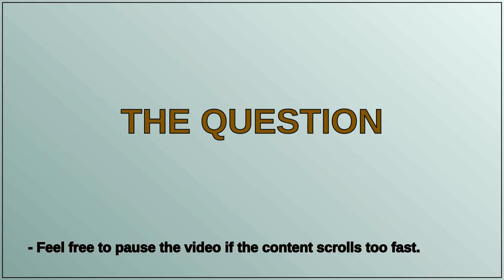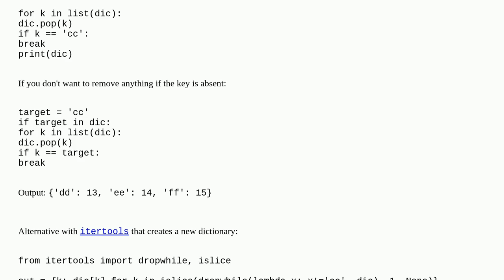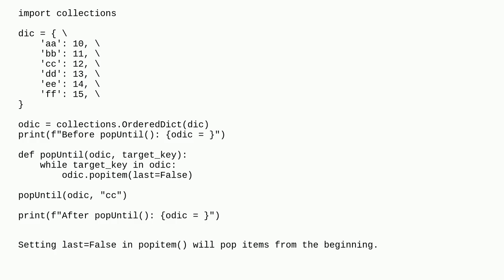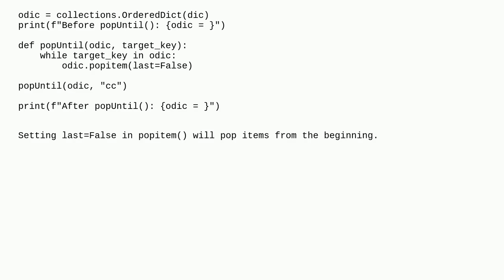How to remove dictionary keys before a specific one (in insertion order)?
A special thanks goes out to the community

  dictionary python